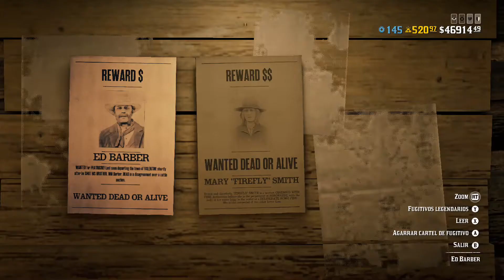Bug del fugitivo (Red Dead Online)